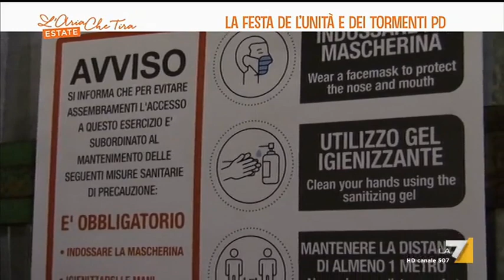La festa de L'Unità e dei tormenti PD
Ieri ha preso il via a Modena la festa nazionale dell’Unità, la prima ai tempi del Covid. A meno di un mese dalle Regionali e dal Referendum sul taglio dei parlamentari siamo andati a sentire che aria tira nel popolo del Pd